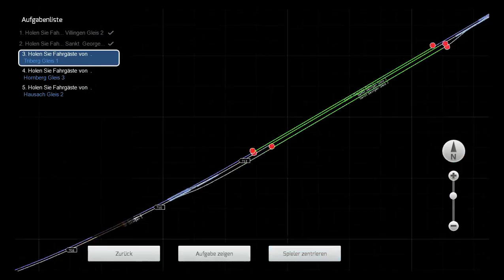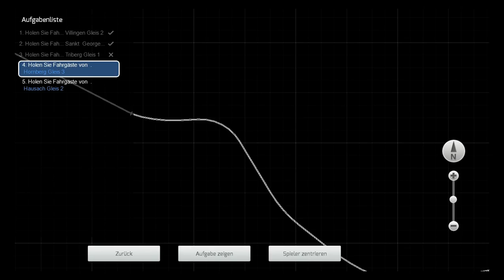Let´s Show Train Simulator 2016 Folge 26: Regional Express nach Karlsruhe Hbf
Wir fahren den Regional Express von Villingen (Schwarzwald) nach Karlsruhe Hbf. In Hausach übernimmt den Zug.

Die Strecke habe ich für mich bearbeitet, da habe ich die Signale getauscht und PZB Magnete verlegt.

Szenario: Regional Express nach Karlsruhe Hbf ist von Mir.

Viel Spaß

MfG: 103Tf